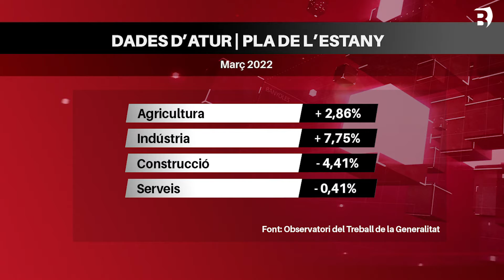L'atur puja per segon mes consecutiu al Pla de l'Estany